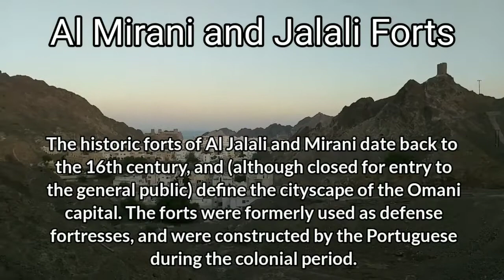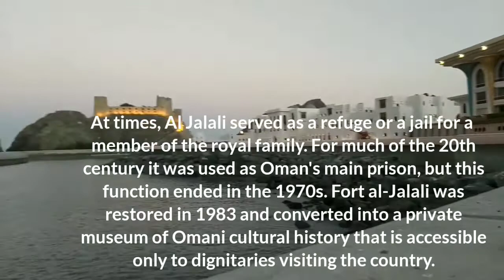Al Alam Palace and Al Jalali & Mirani Forts | A Short Visit | Sultanate of Oman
The Al Alam Palace (Arabic: قصر العلم‎ Qaṣr al-ʿAlam, "Palace of the Flag")[1] is a palace located in Old Muscat, Oman. It was used as a ceremonial palace by Sultan Qaboos bin Said Al Said.
Al Alam Palace, one of six sultanic residences of the monarch,[2] has a history of over 200 years, and was built under the watch of Imam Sultan bin Ahmed, the 7th direct grandfather of Sultan Qaboos. The existing palace, which has a facade of gold and blue, was rebuilt as a royal residence in 1972.[3] The inner grounds of the palace remain off-limits, but visitors are permitted to stop near the gates and take photographs.[4] Al Alam Palace is surrounded by the Mirani and Jalali Forts built in the 16th century by the Portuguese.[5][6]

The Palace is used for official functions and receiving distinguished visitors. In January 2012, the Sultan received Queen Beatrix of the Netherlands at Al Alam Palace during her state visit to Oman.[7]

The historic forts of Al Jalali and Mirani date back to the 16th century, and (although closed for entry to the general public) define the cityscape of the Omani capital. The forts were formerly used as defense fortresses, and were constructed by the Portuguese during the colonial period.

Muchas Gracias Kaviajes.